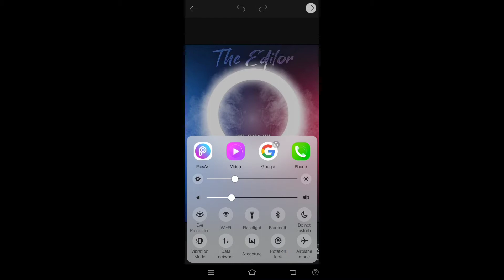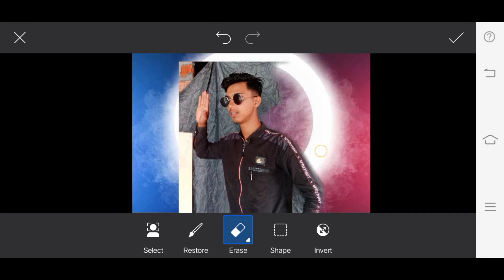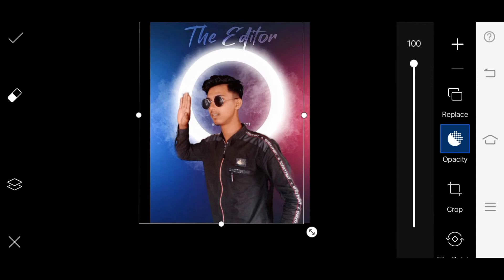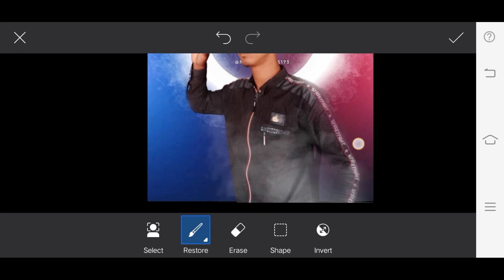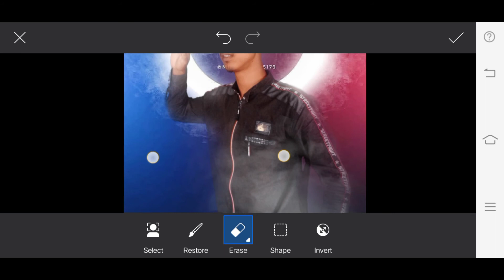I am photo new photo editing PicsArt Photo editing background image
You wish to our channel and it would be nice and hige a great way to do photo editing by sitting on our channel.The way you keep giving love in YouTube, you can open it on Facebook as well. I will give the link of Instagram and we will go